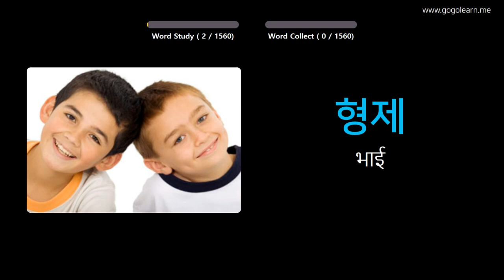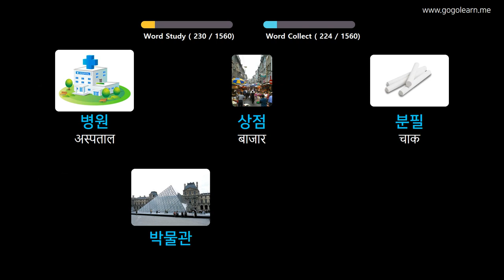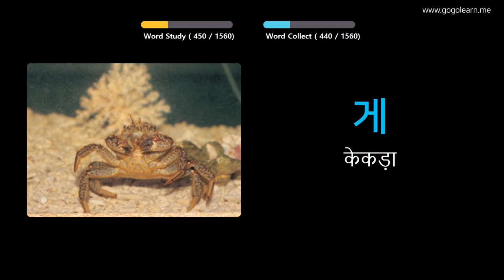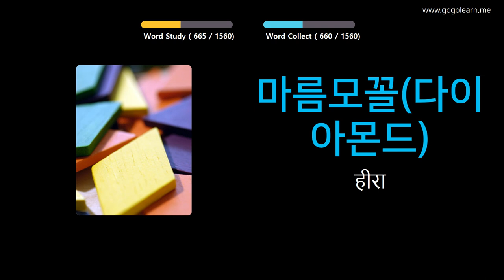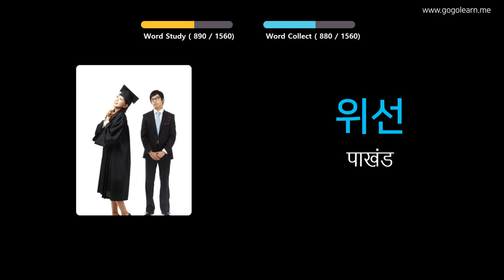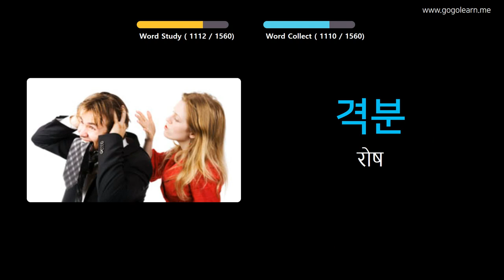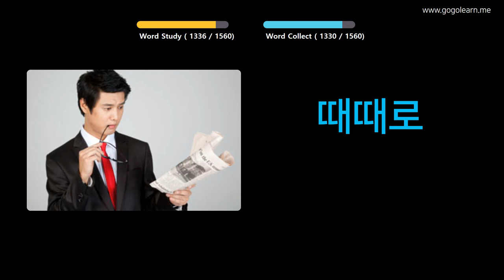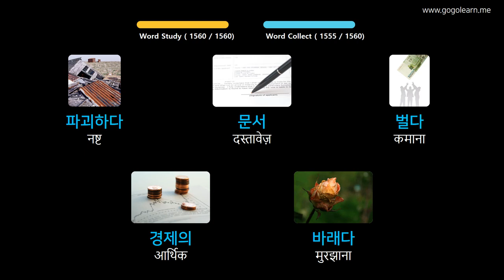चित्रों के माध्यम से कोरियाई भाषा सीखना |कोरियाई भाषा शब्दावली बुनियादी | Golearn